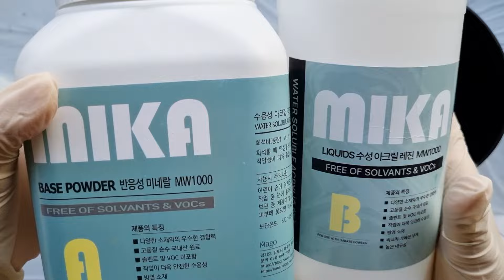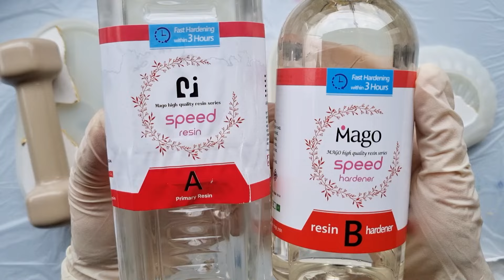우아한👑골드 반반 트레이 / 금박 붙이는 방법 / 미카레진+크리스탈레진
[미카 수성 아크릴 레진 MW1000 혼합 비율]
파우더 : 리퀴드 = 2 : 1

[재료 구매 링크]
- 미카 MW1000 수성 아크릴 레진:

- 골드리프(금박지) 300장 세트 (아마존) :